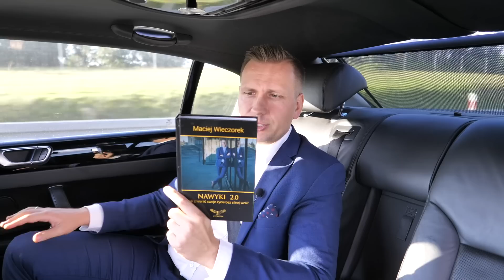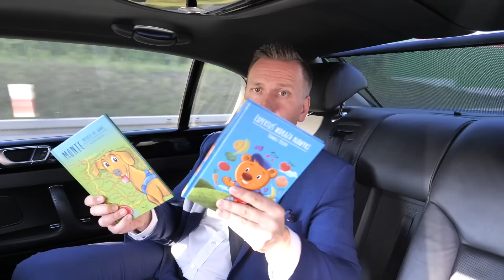25 dziwnych, szalonych i pozornie niedorzecznych zachowań przedsiębiorcy [Biznes 2.0]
Czy masz jakieś dziwactwa? Ja, mówiąc szczerze, mam ich całkiem sporo i wszystkie przydają mi się w prowadzeniu biznesu.

O jakich dziwnych nawykach mowa? Chociażby całkowite usunięcie mediów społecznościowych. I doskonale zdaję sobie sprawę, że social media w biznesie są potrzebne, ale do ich obsługi mam pracowników, a w życiu prywatnym nie potrzebuję scrollować Facebooka.

Innym dziwnym nawykiem są zimne prysznice. Zapytasz zapewne, jak to się ma do prowadzenia firmy i biznesu w ogóle?

O tym wszystkim dowiesz się w tym odcinku.